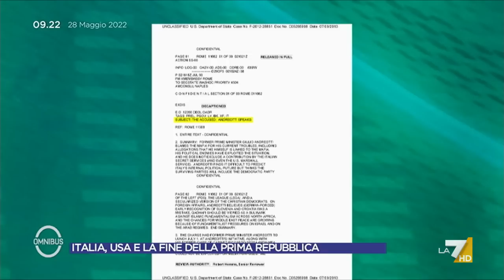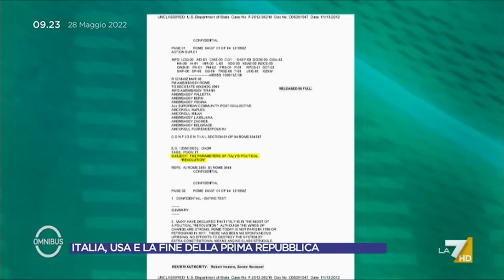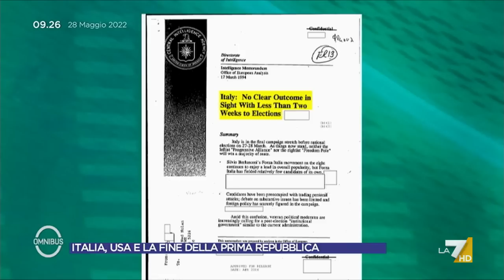Italia, USA e la fine della prima Repubblica nell'analisi storica e politica del prof. Andrea Spiri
Gli anni 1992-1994 sono quelli che sanciscono la fine della Prima Repubblica. In questi anni si intensificano i rapporti comunicativi tra Italia e USA si intensificano e lo studio degli archivi americani aggiunge un tassello nella ricostruzione storica di quel periodo. Il prof. Andrea Spiri ricostruisce quel periodo attraverso lo studio degli archivi americani